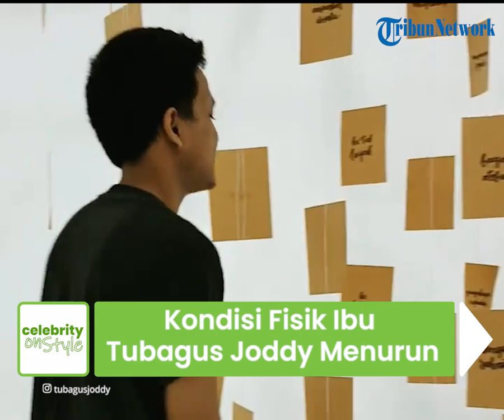Kondisi Fisik Ibu Tubagus Joddy Melemah saat Tahu sang Anak Jadi Tersangka terkait Kasus Kecelakaan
TRIBUN-VIDEO.COM - Keluarga Tubagus Joddy prihatin terhadap kasus yang kini menjadikannya sebagai tersangka.

Namun, keluarganya kini sudah mampu mulai menerima apa yang menimpa Joddy.

Meski begitu, kondisi fisik ibu Joddy diketahui melemah saat mengetahui apa yang terjadi pada sang anak.

Tubagus Joddy kini ditetapkan sebagai tersangka atas kecelakaan yang menewaskan Vanessa Angel dan Bibi Ardiansyah.

Dikutip dari Grid.ID pada Selasa (16/11/2021), ayah Tubagus Joddy, Tubagus Endang Lesmana mengatakan bahwa keluarganya merasa prihatin terhadap apa yang menimpa Joddy.

Ia mengatakan hal tersebut saat ditemui di Bogor, Jawa Barat, Senin (15/11/2021).

Meski begitu, Tubagus Endang mengaku sudah mulai bisa menerima apa yang terjadi dengan Joddy.

Namun, ia mengungkapkan kondisi fisik istrinya yang melemah akibat kabar itu.

"Kalau keluarga prihatin ya, keluarga dari istri saya terutama istri saya," ungkap Tubagus Endang Lesmana, ayahanda Tubagus Joddy, di Bogor, Jawa Barat, Senin (15/11/2021).

"Sekarang masih, kalau dibilang sudah menerima, sudah bisa menerima, tapi kondisi fisiknya sedikit lemah, maklum ibu ya, karena ibu lebih dekat dengan anak-anaknya," sambungnya.

Dalam kesempatan tersebut, Endang juga menyampaikan permohonan maaf kepada keluarga mendiang Vanessa dan Bibi.

Ia juga mengucapkan permohonan maaf kepada seluruh masyarakat Indonesia.

Endang  berharap tidak lagi ada kejadian serupa.

"Saya atas nama Tubagus Muhammad Joddy Pramasetia mengucapkan permohonan maaf sebesar-sebesarnya kepada kedua korban khususnya, umumnya kepada masyarakat Indonesia," ucapnya.

"Karena kejadian ini telah menjadikan (hilangnya nyawa), saya berharap tidak ada kejadian seperti ini lagi," lanjutnya.

Sebelumnya diberitakan, Tubagus Joddy sudah ditetapkan sebagai tersangka.

Joddy mengaku saat itu menyetir dengan kecepatan lebih dari 100 kilometer per jam.

Tak hanya itu, ia juga mengaku menggunakan telepon genggam saat berkendara, sampai sempat diunggah di Instagram story miliknya.

Karena hal itu, Joddy dikenakan 2 pasal lalu lintas.

Yaitu Pasal 310 Ayat 4 UU RI Nomor 22 tentang Lalu Lintas Angkutan Jalan Raya dengan ancaman 6 tahun penjara.

Dan Pasal 311 Ayat 5 UU LLAJ dengan ancaman hukuman 12 tahun penjara dengan denda Rp 24 juta.

(Tribun-Video.com/Grid.ID)

Artikel ini telah tayang dengan judul,
Ibunda Tubagus Joddy Jatuh Sakit, Setelah Mengetahui Anaknya Menjadi Tersangka Kasus Kecelakaan yang Menewaskan Vanessa Angel dan Bibi Ardiansyah